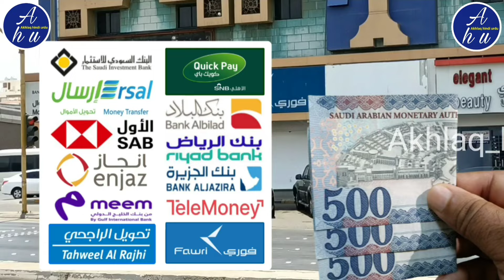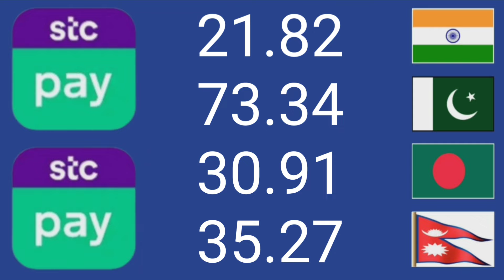naya riyal rate | saudi riyal rate | aaj ka riyal rate | currency rate | ریال | रियाल